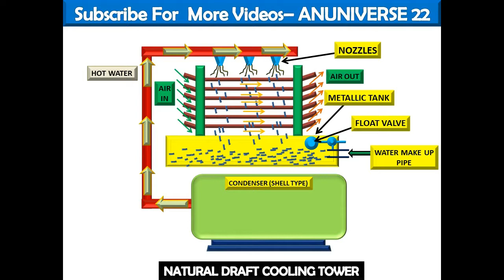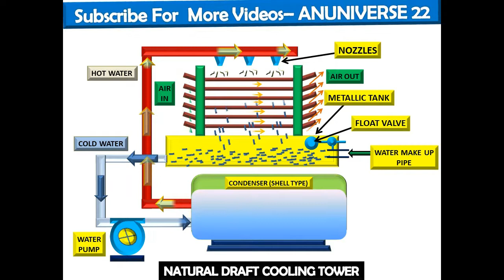HOW DOES A NATURAL DRAFT COOLING TOWER WORK - ANUNIVERSE 22